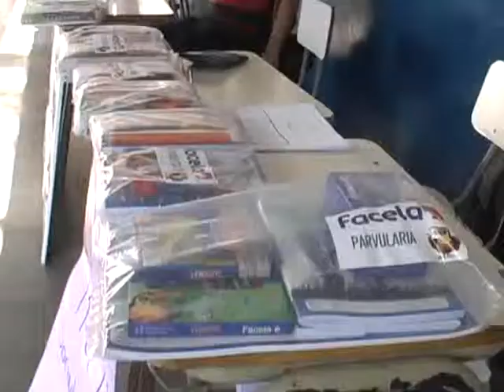REALIZAN FERIA DE PAQUETES ESCOLARES 19 11 2013 ATV NOTICIAS EL SALVADOR